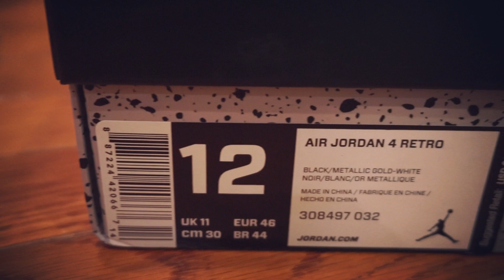The BEST Air Jordan Silhouette!!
Hope you enjoy my reveal of my latest pickup.  This one is a special one as I am unboxing a new colorway of my most favorite Jordan model.

Air Jordan 4 Retro - "Royalty"